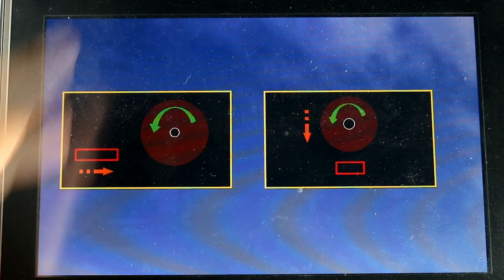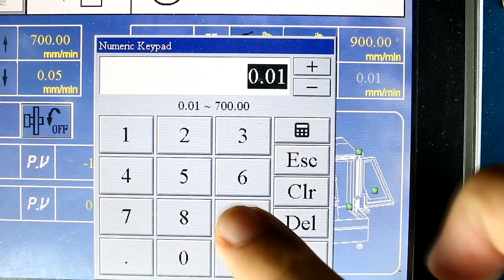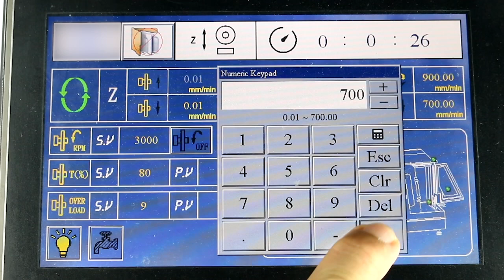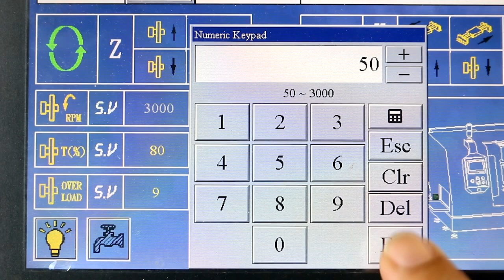GL1000 - Manual / Automatic Table Top Metallography Precision Cut Off Saw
The GenCut GL 1000 Series high speed precision cut-off saw is designed for a laboratory that allows the operator to section any kind of material with virtually no deformation. The GenCut GL1000 precision metallographic cut-off saw is a high speed precision cutter, able to use both diamond and abrasive blades. It additionally allows to cut on X & Z axis to a perfect cut every time.